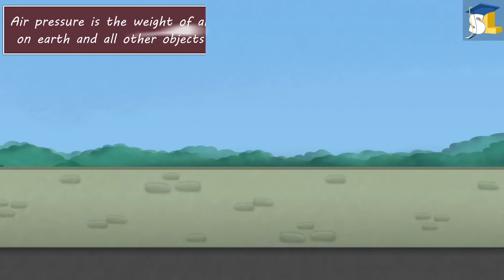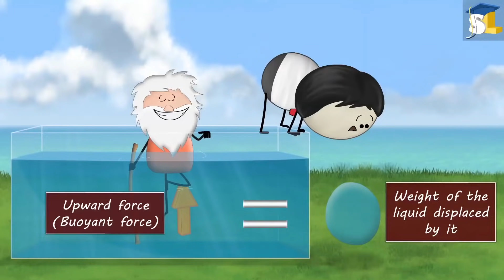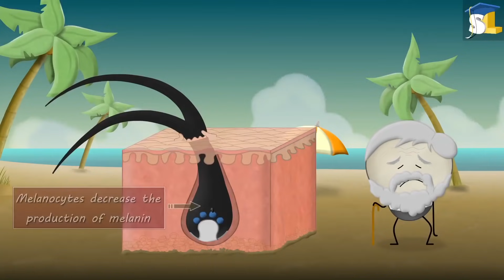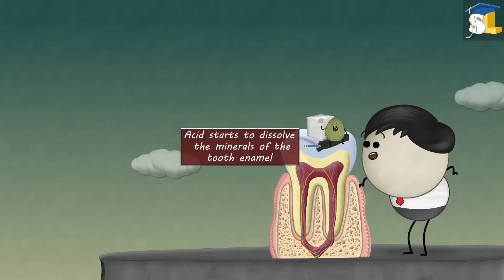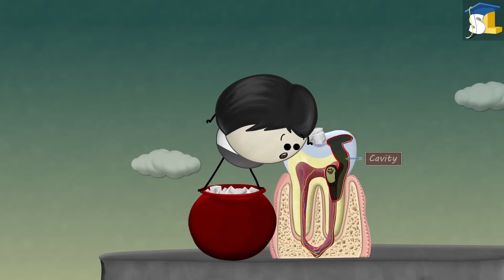How do straws work? plus 9 more videos..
Air Pressure - How do straws work?
Archimedes principle - Why do ships float?
Blushing - Why do we blush?
Human Hair - Why do we get white hair?
Kidney Stones - What causes kidney stones?
Human tongue - Why does our tongue stick to a frozen pole?
Earthquakes - What causes earthquakes?
Rain - Why does rain smell?
Tooth decay - What causes cavities?
Paper cut - Why do paper cuts hurt so much?